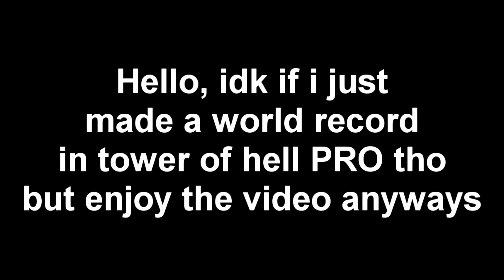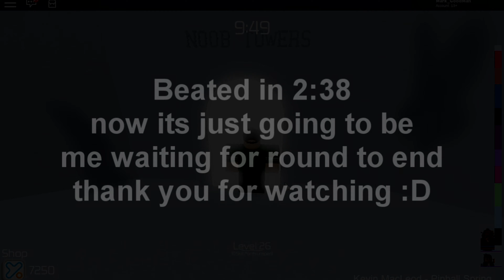Tower of hell PRO: 2:38 (World record?)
hello idk if i just made a world record but nvm i dont care at least i beated this in 2 minutes 38 seconds :D
also audio is broken so i replace with music lol